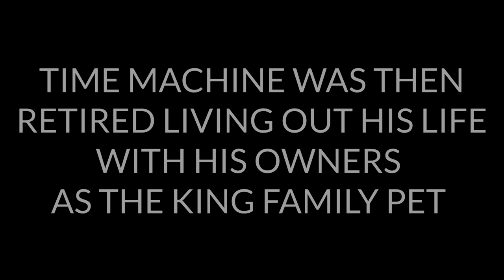Time Machine Champion Greyhound South Australia Record Holder Gawler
Time Machine South Australian Champion

Owners John,Anne & Craig King
Born 18/12/1985
32 Wins, 50 Starts 32-4-6
14 Consecutive Wins!
Gawler 326m Track Record Holder 18.46 Seconds

Trained by: Howard Gray.

If you would like more information or heard your dog called during races please leave a message.